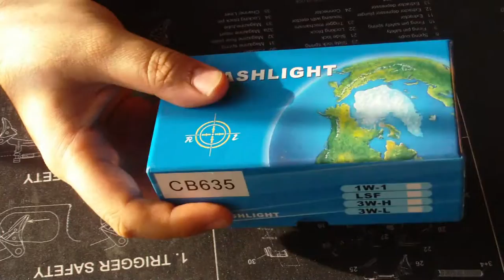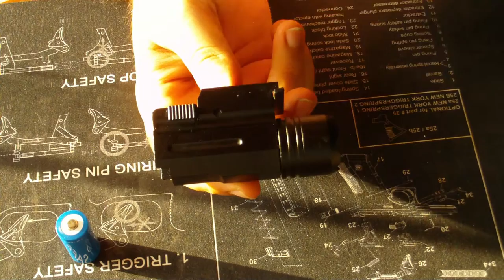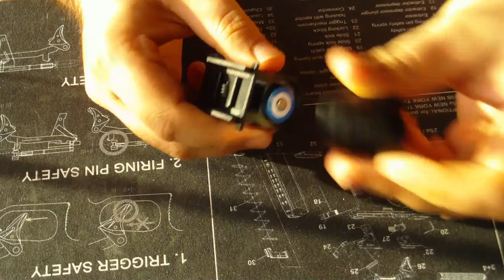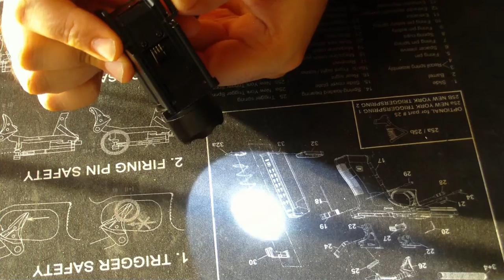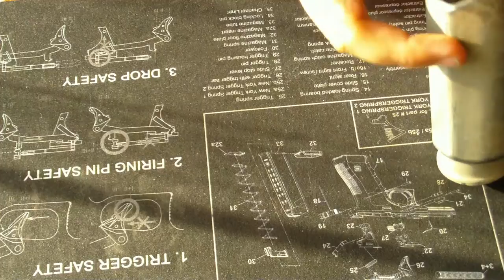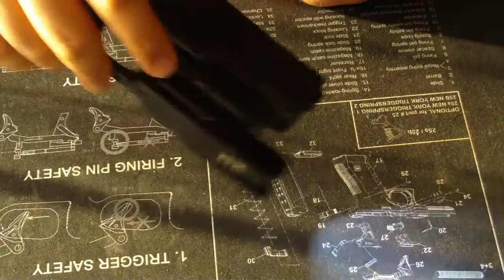The ARMORY: Lampe CB635 - CREE XM-L2 LED | Deutsch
CREE XM-L2 LED mit 300 lumen. Mit drei funktionen (100% / 50% / Strobe)
Schnell abnehmbare Weaver Mount

Material: Aluminium
Farbe: Schwarz
Größe: 80 x 33 x 40 mm, Lichtkopf 27mm Durchmesser
Batterie: 16340 * 1
Batteriekapazität: 2000mAh 3.7V
LED-Art: CREE XM-L2 LED